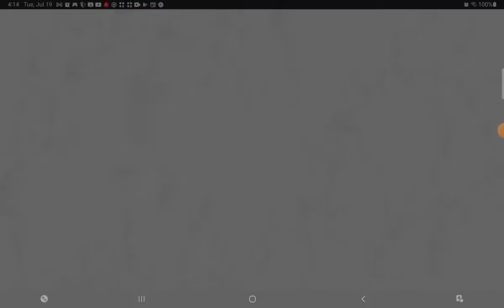Boom Beach Map Cleaning VP and Dr T's Tropical island LIL WESTMONT Came out to Play ▶️ OPWESTMONT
Map Cleaning VP